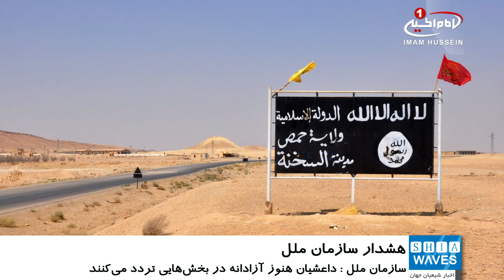هشدار سازمان ملل نسبت به شکل‌گیری مجدد گروه تروریستی داعش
سازمان ملل متحد در تازه ترین گزارش خود نسبت به شکل گیری مجدد گروه تروریستی داعش در عراق و سوریه هشدار داد.
در گزارش جدید سازمان ملل متحد با اشاره به احتمال هلاکت ابوبکر البغدادی سرکرده سنی های تندروی داعش، نسبت به اوج گیری مجدد این گروه تروریستی و بازگشت سرکردگان دیگر داعش به عراق و سوریه هشدار داده شده است.
سازمان ملل در بخش دیگر گزارش خود آورده است که  از زمان سقوط باغوز، آخرین قلمروی بازپس گرفته شده از عناصر داعش در سوریه، این گروه تروریستی همچنان به سیر خود در یک شبکه عمدتاً مخفی ادامه داده است.
در گزارش سازمان ملل متحد ضمن اشاره به عملیات های پیشرفته‌تر سنی های تندروی داعش در عراق، تاکید شده است که عوامل این گروه هنوز هم می‌توانند آزادانه در بخش‌هایی از عراق و سوریه تردد کنند.